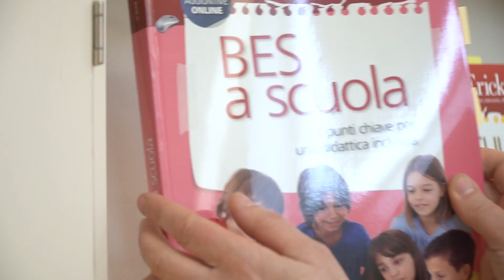Le Guide Erickson: le più complete, le più pratiche, le più usate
Dalla disgrafia alla discalculia, dalla dislessia all’autismo, Erickson fornisce agli insegnanti una gamma di volumi completi per affrontare i bisogni educativi speciali.

Frutto del lavoro dei maggiori esperti nei diversi campi di riferimento, ogni volume presenta un percorso in quattro tappe e offre esempi pratici, approfondimenti e interviste sugli aspetti più dibattuti e attuali dei disturbi. Per saperne di più

Si ringrazia la scuola «Johannes Amos Comenius» di Cognola (TN) per la partecipazione